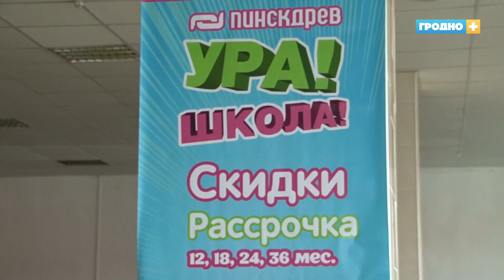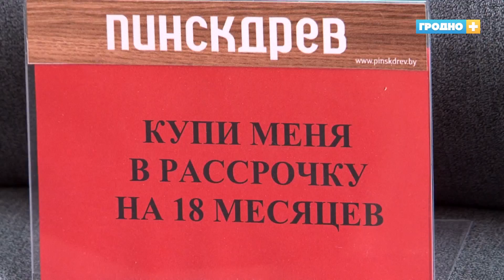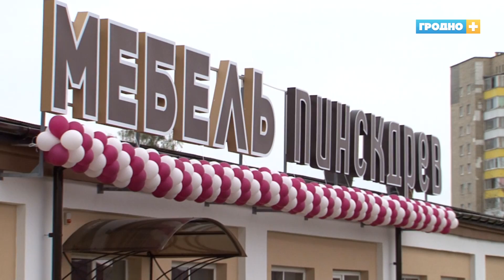Новый магазин "Пинскдрев"